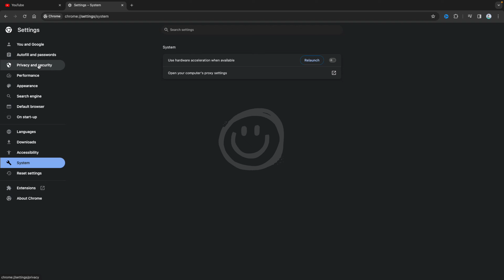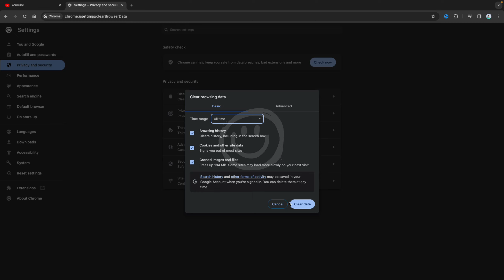Fix Youtube Slow Loading & Lagging - Make Google Chrome Faster 2024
In this video I will show you how to fix youtube slow buffering and loading.